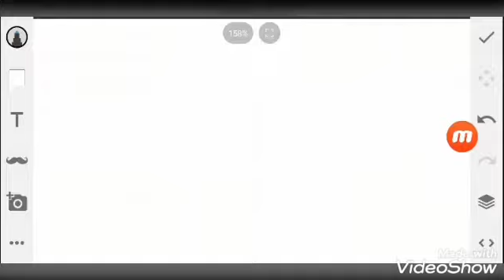Oinked Axis Monika & Lil Pump (Undertale AU Speedpixel)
PiggyTale + Tilted Axis

Final production : 0:58